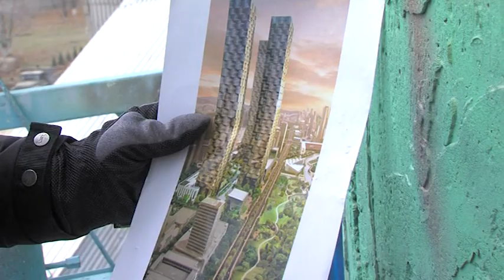Життя в квадраті: Мурал «Місто майбутнього» (25.11.2019)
Як подолати сіру буденність?

Похмуру погоду та промисловий пейзаж можна розбавити яскравими фарбами. Посеред Мокрянського кам'яного кар'єру художники Володимир Пастушак, Максим Кравчук і художниця Людмила Кирилюк створюють мурал під назвою «Місто майбутнього».